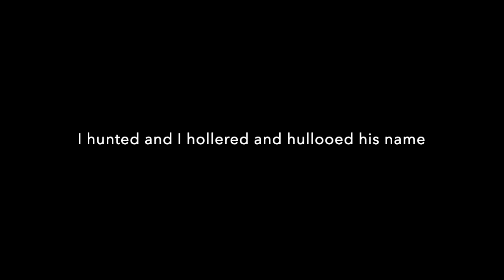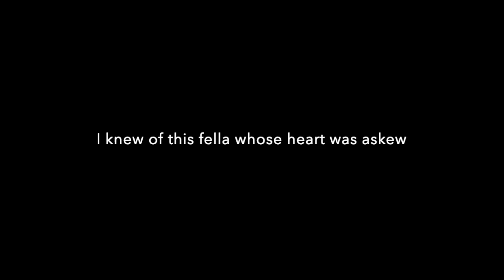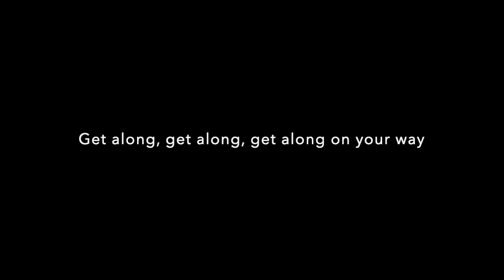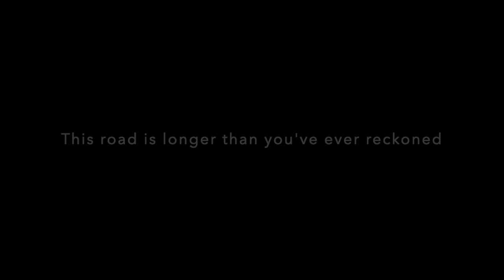Get Along© - AN ORIGINAL SONG from the 40 ACRE WOOD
We're trying something new - an original song by Tubby Old Man & the Beards.

Copyright ©Tubby Old Man & the Beards, 2022 . Any illegal reproduction of this content will result in immediate legal action.